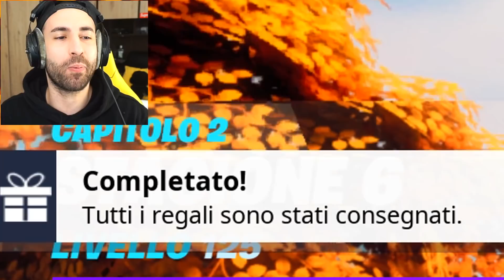TOP 10 SEGRETI SVELATI DOPO L'AGGIORNAMENTO DEI DINOSAURI SU FORTNITE SEASON 6 Ita